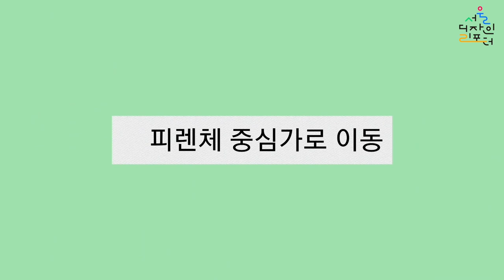[서울디자인리포터] ep 10. 도시 소품 개선의 목적과 효과 | 지속 가능한 디자인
도심 속 소품은 사용에 따라 질서를 유지하고 깨끗한 환경을 조성할 수 있으며 시민들과 도시를 찾은 관광객들에게 편리한 도시 생활을 제공할 수 있습니다.
이탈리아 피렌체는 도시 소품 개설 프로젝트를 통해 공공 소품 디자인의 디자인 효과를 극대화하고 있다는데요. 그 현장을 김향경 리포터와 함께 만나보세요.